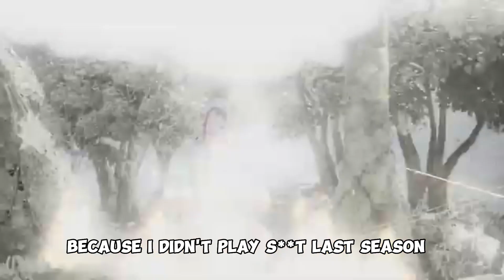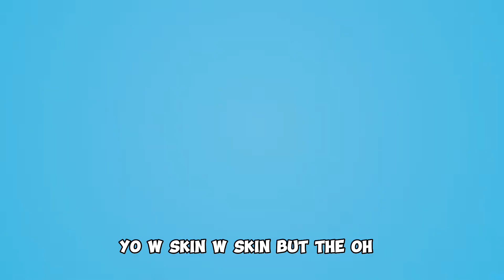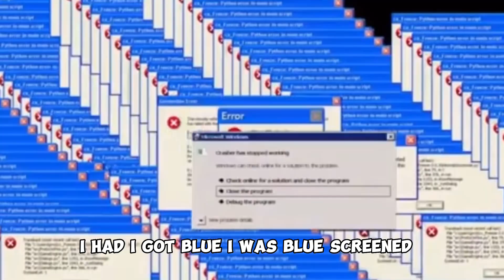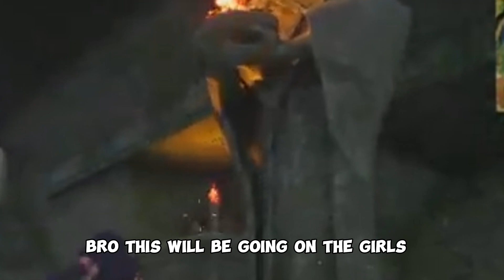*New* Wild season (Fortnite)